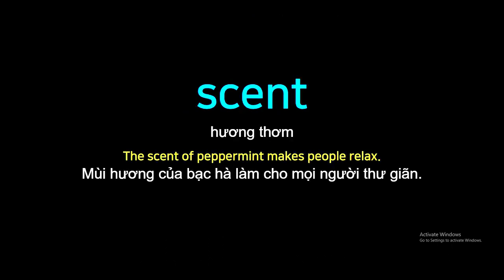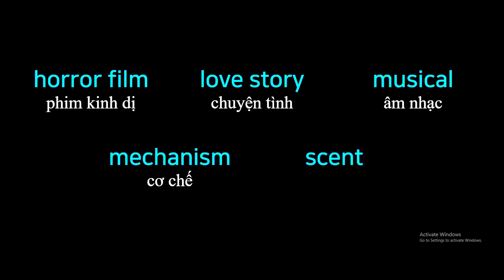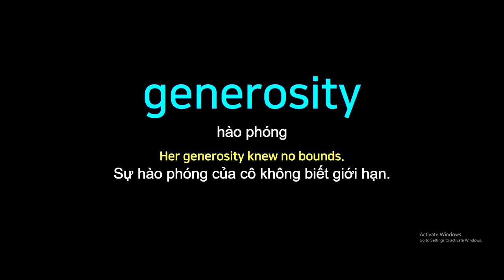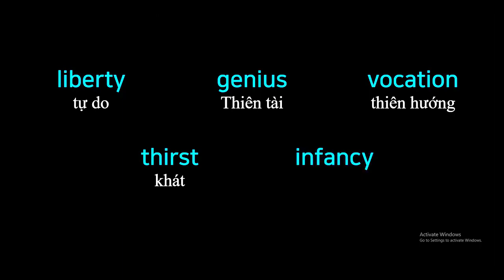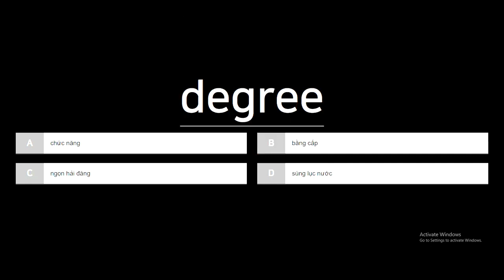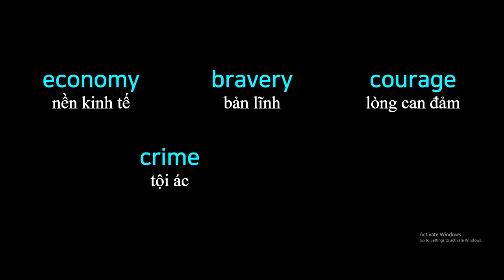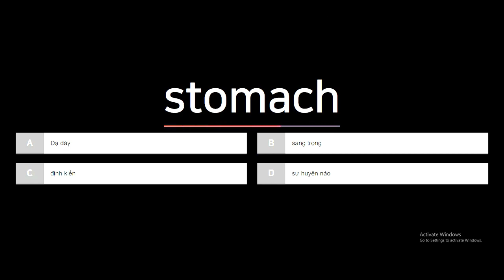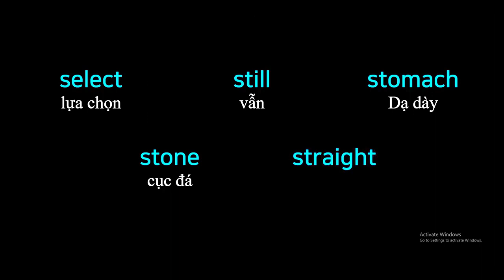English to Vietnamese Vocabulary Words Translate - PART 34